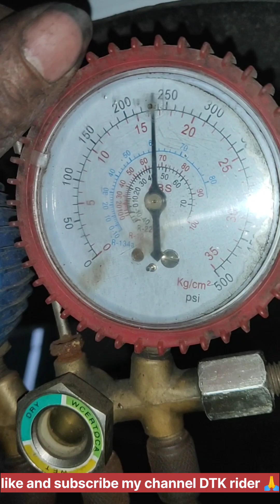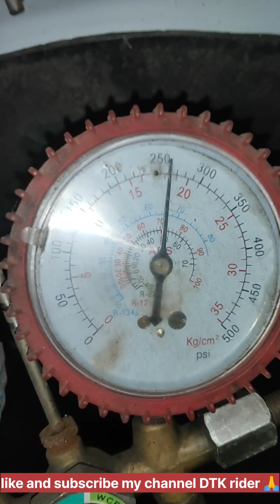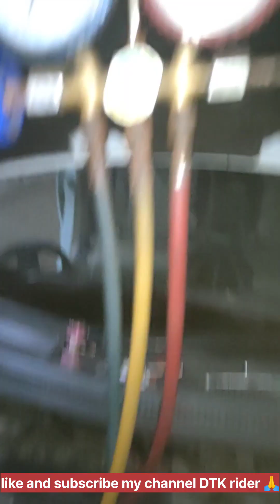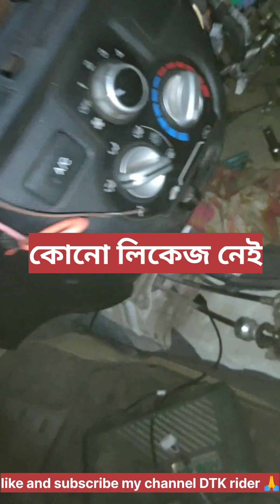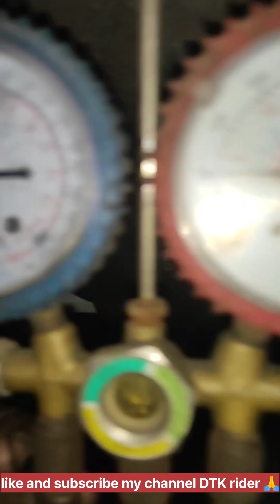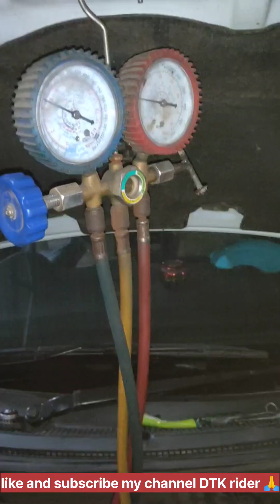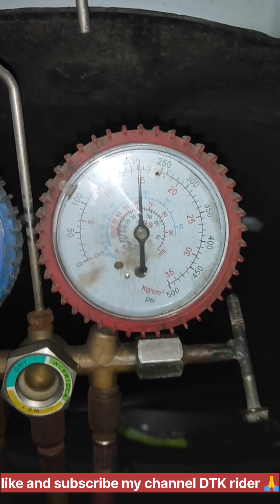AC service Honda Amaze vlog video @dtkrider @machinima 🙏